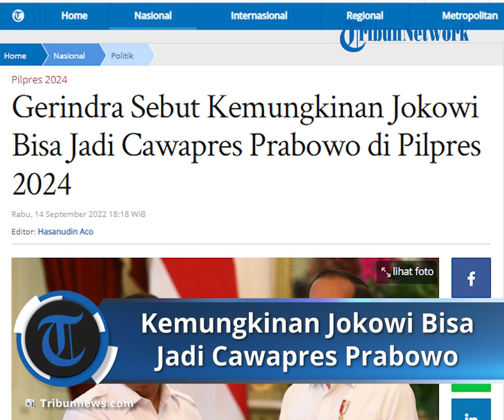Jokowi Bisa Jadi Cawapres Prabowo di Pilpres 2024, Waketum Partai Gerindra: Kalau Kemungkinan Ya Ada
TRIBUN-VIDEO.COM, JAKARTA -  Wacana Joko Widodo alias Jokowi menjadi calon wakil presiden (Cawapres) mendampingi Prabowo Subianto yang diusulkan jadi Capres 2024 mendapat tanggapan dari politisi Partai Gerindra.

Wakil Ketua Umum (Waketum) Partai Gerindra Habiburokhman mengatakan terbuka kemungkinan Ketua Umum Gerindra Prabowo Subianto maju sebagai calon presiden didampingi Jokowi maju di Piplres 2024.